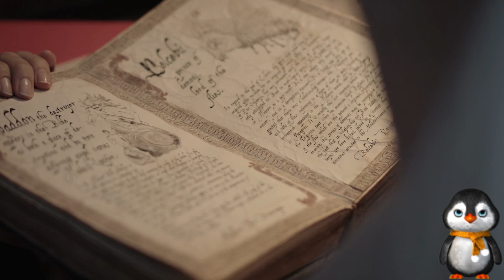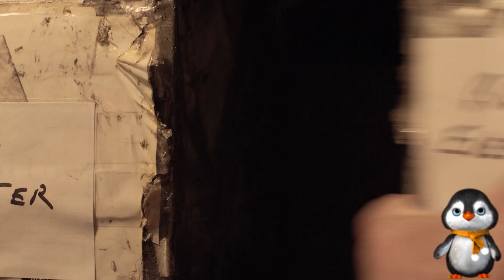Priest Breaks The Taboo By Cheating With A Nun, Bringing The Devil To His Church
Overview:
Five strangers converge at a haunted movie theater owned by The Projectionist. Once inside, the audience members witness a series of screenings showing them their deepest fears and darkest secrets over five tales.